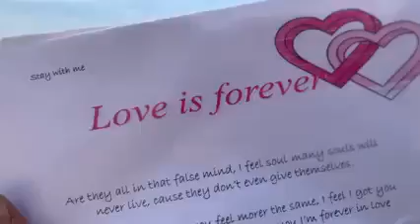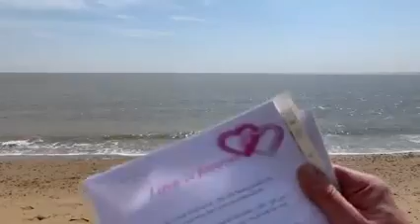Love is forever 17 02 2014 Poem I wrote for Reallifedreamsmybook@DannySloggettMyCopywrite